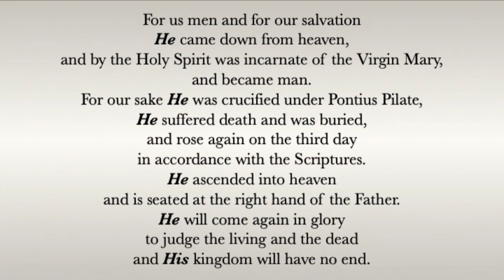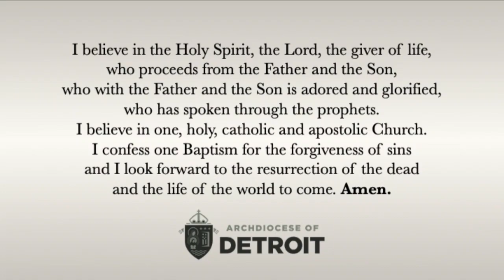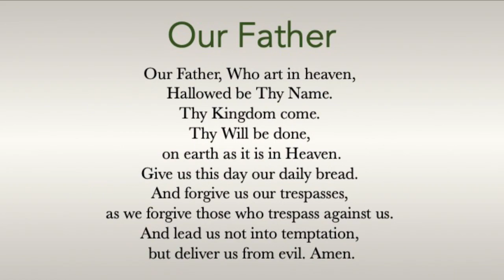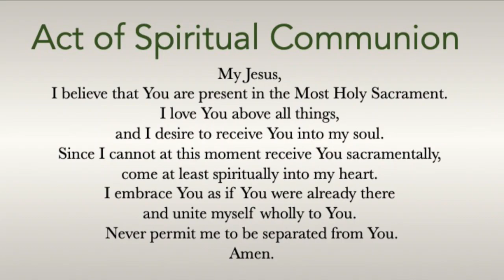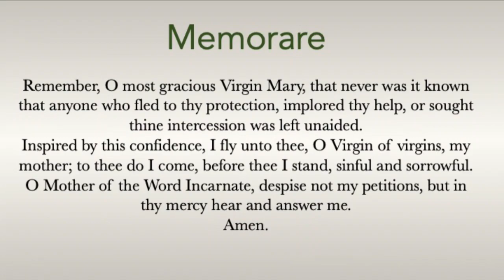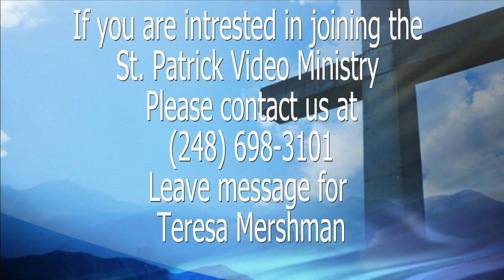November 8, 2020 - 32nd Sunday in Ordinary Time